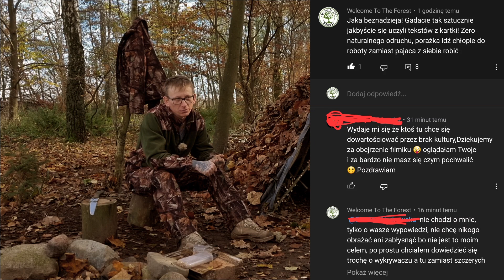Leśne Tipi Odc.10 Jak To Jest Z Tym YouTubem?? Forest Tipi